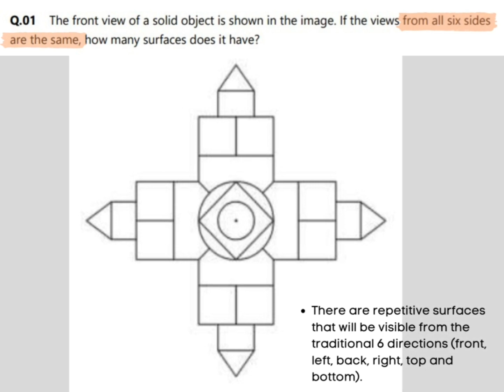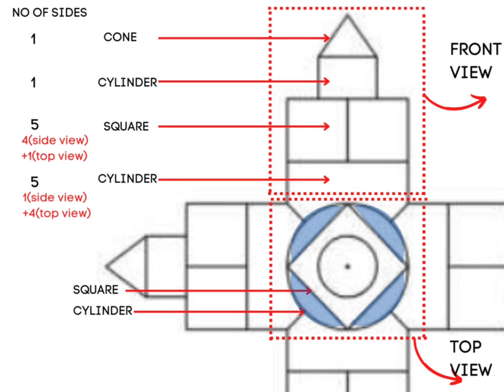TOPIC 34 analytical thinking | B.Arch & B.des Entrance | NID NIFT UCEED NATA Coaching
daVinciSeries For B.Arch & B.des Aspirants promo | NID NIFT UCEED NATA Coaching | IGNITE THRISSUR
Interact with Ignitians and checkout their success stories. Ask your doubts in the comments box below. Let's grow together. Ignite your minds💪

For architecture exam-related updates, self study content join our Telegram (B.Arch.) channel
 or you can also search for us at Telegram with 'NATA 2022 - JEE PAPER 2 -B.ARCH -ARCHITECTURE ENTRANCE COACHING